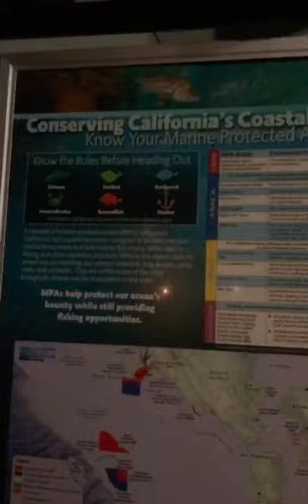Fishing in San Francisco Bay Area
Vlog entry#29 Fishing in San Francisco Bay Area with hubby.Got big Salmon fish!